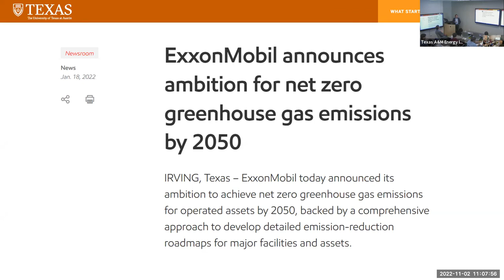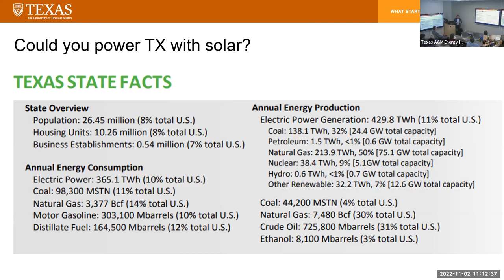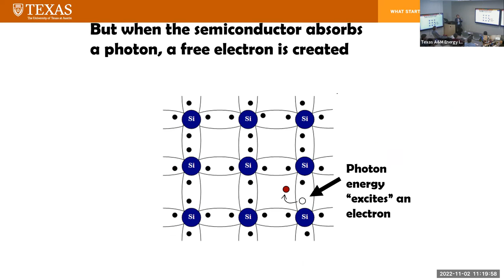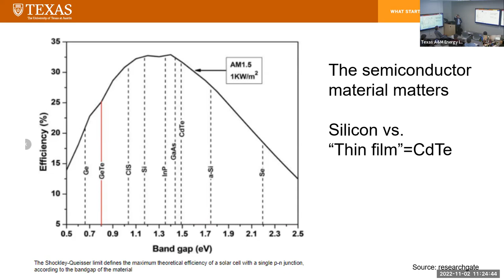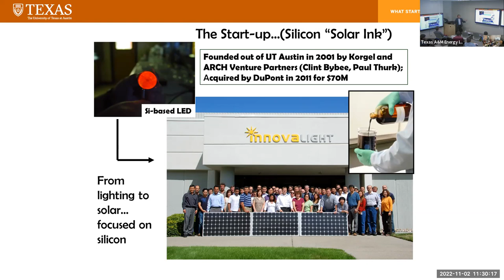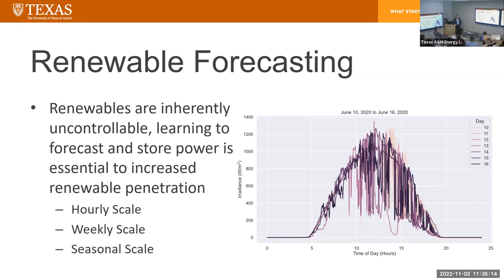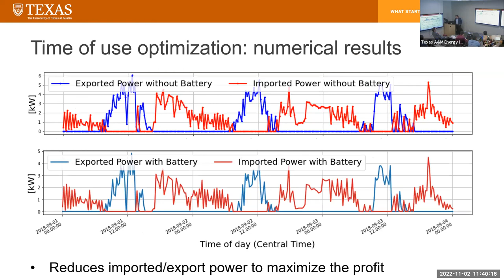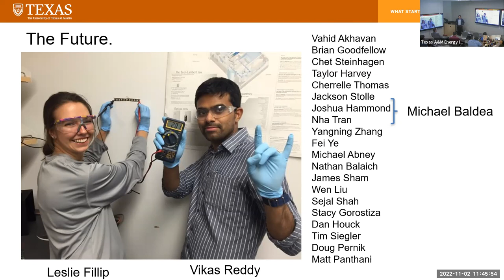Energy Institute Lecture Series: Dr. Brian Korgel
Dr. Brian Korgel, the Rashid Engineering Regents Chair and the Director of the Energy Institute at The University of Texas at Austin, presents “Solar Power for a Sustainable Energy Future” as a part of the Texas A&M Energy Institute Lecture Series on Wednesday, November 2, 2022.